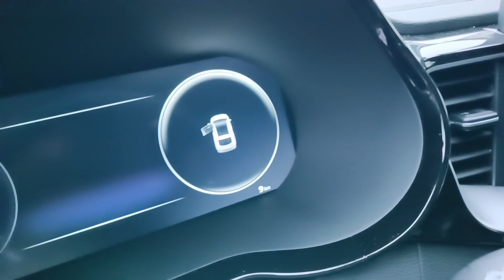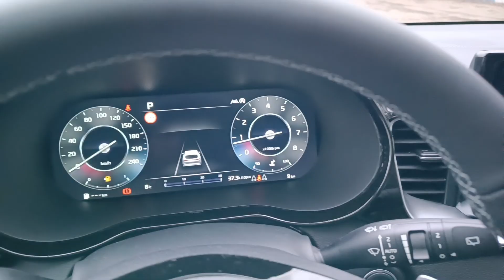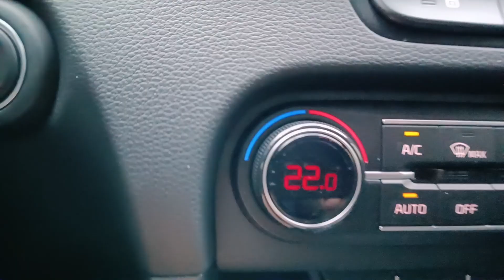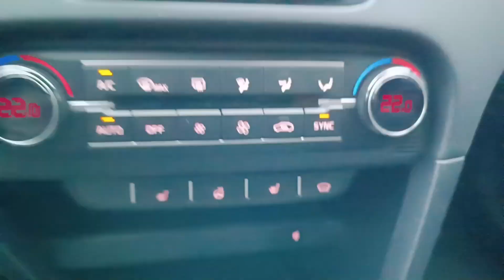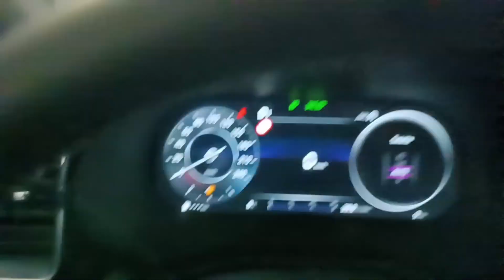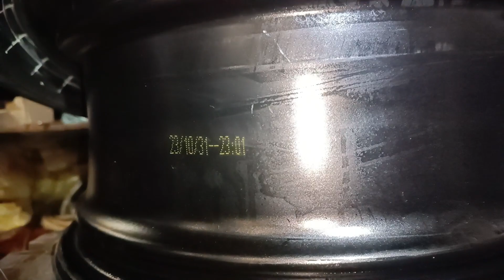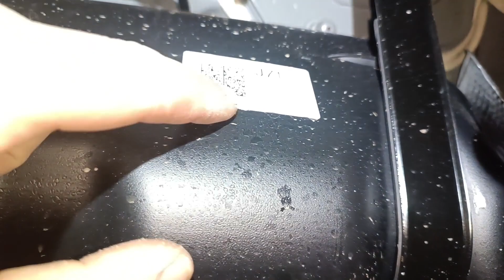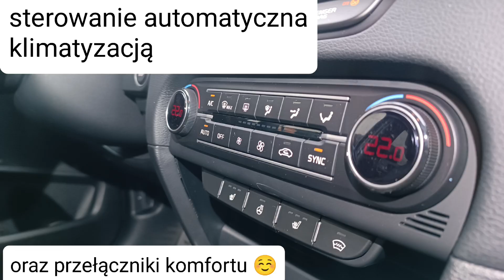Kia ProCeed 2023 [prezentacja] i mini [test]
Kia ProCeed GTLine to usportowione kombi w super cenie, można od razu kupić dwa egzemplarze 😁

Kia ProCeed GT to jedno z ciekawszych aut dostępnych na polskim rynku. Nie zliczymy, ile razy od znajomych rozważających zakup samochodu słyszeliśmy właśnie o tym modelu. Nie ma co się dziwić, w końcu to połączenie rodzinnego kombi ze sportowym zacięciem